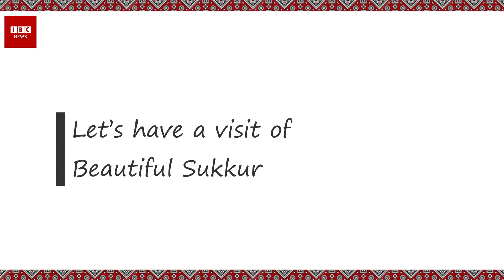IBC News Sukkur Vlog Promo | Ashfaq Niazi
Host By : Ashfaq Niazi
Camera Man & Editor By : Sameer Shahbaz Rajput
Coordinator : Rizwan Abbas
Assistant : Taha Ahmed